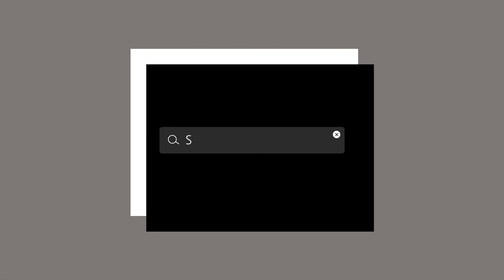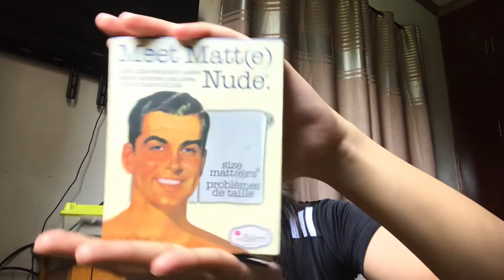MASK ILLUSION 🎭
You can visit my facebook/IG account